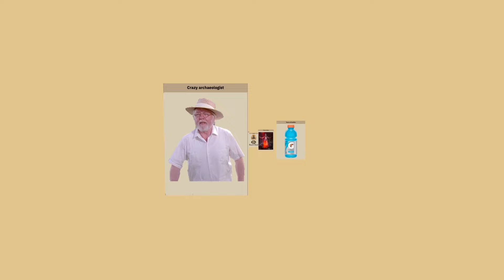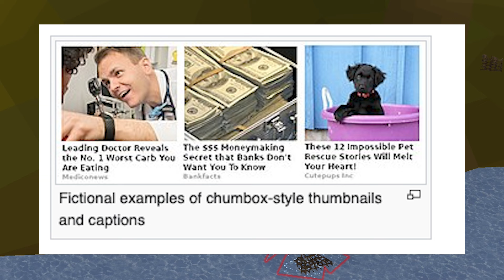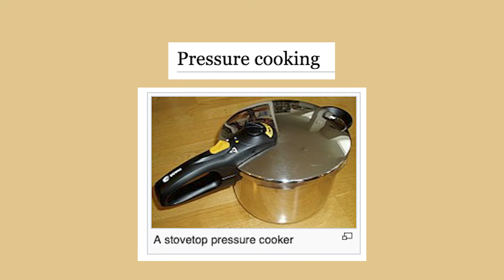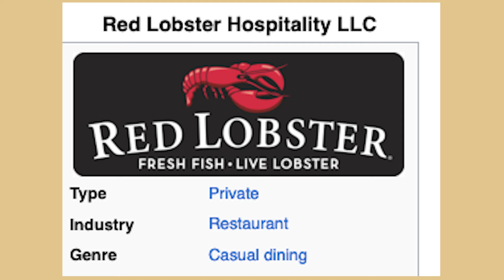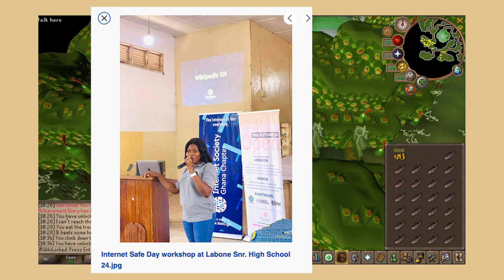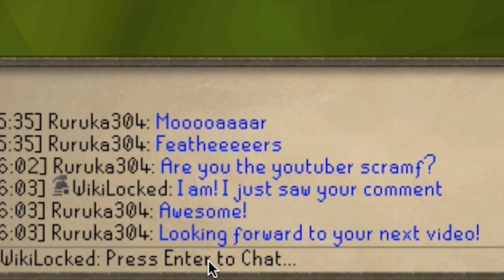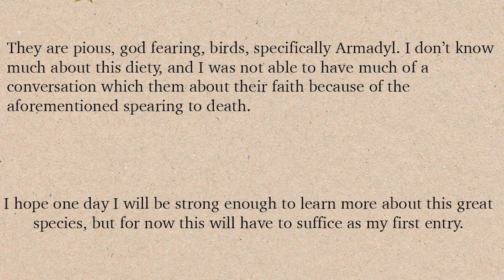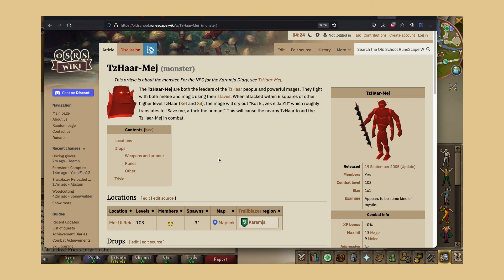Old School Runescape Wiki Locked | Seafood Slamdown (#4)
Thank you so much for waiting!! An extra big episode with some big gains, but also big detours! Let's talk about getting a consistent cook time for fish, sit through a safety PSA to get some easy money, and figure out some goblin gossip!